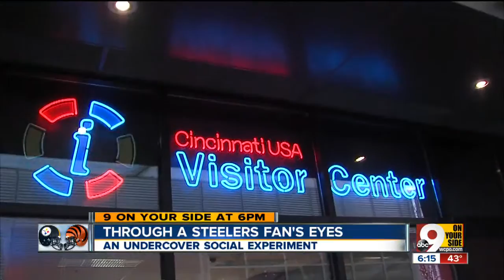Confessions Of An Undercover Steelers Fan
Only WCPO's Evan Millward would put on Steelers gear and walk around downtown before Saturday's playoff game.